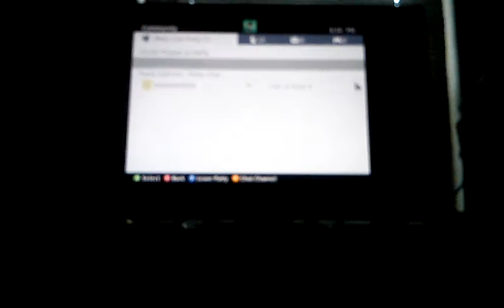Call of dutty 4 hacked lobby